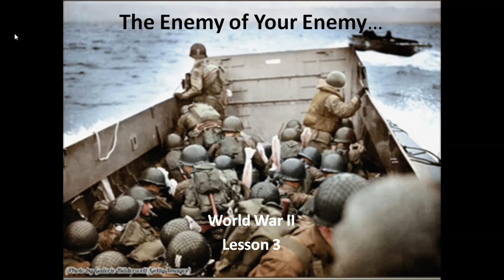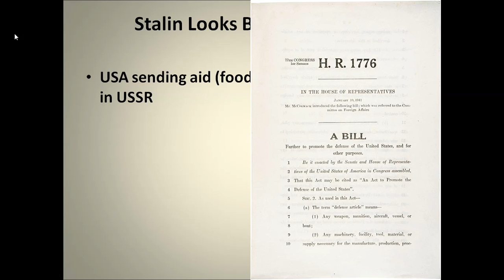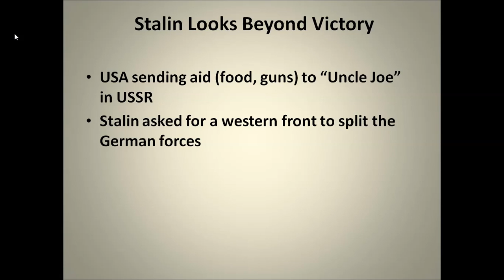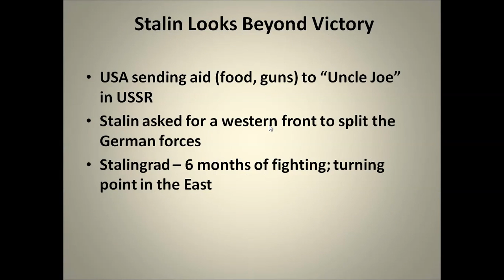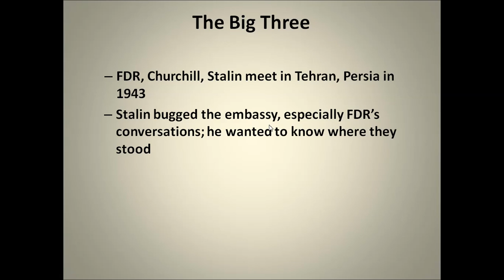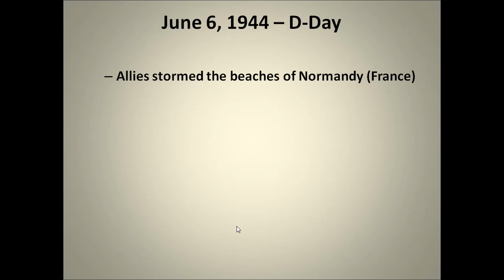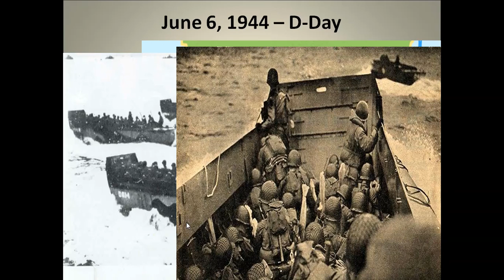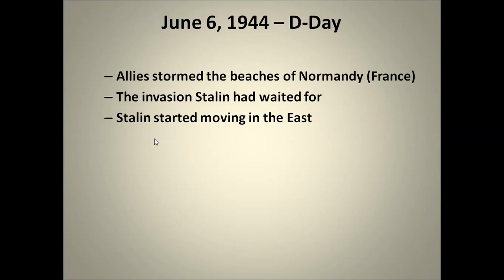WW2 Lecture #3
Here is our third lecture on WWII. It brings us to the D-Day invasion.